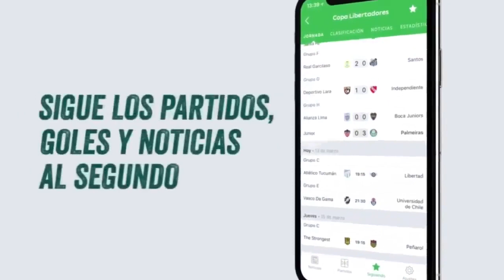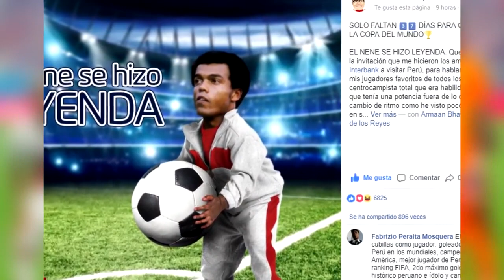GUERRERO:"Espero estar en la LISTA de CONVOCADOS" | RUIDIAZ LLEGÓ a LIMA | MRCHIP PIDE a PIZARRO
●En este vídeo te doy a conocer lo que dijo Raul Ruidiaz a su llegada a la capital, lo que dijo Paolo Guerrero para America TV y más.